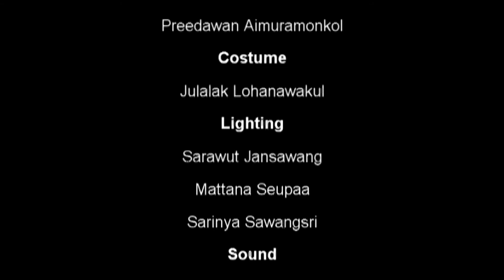เปลี่ยว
Short film Shooting with 16mm Film in "Production Design" Class